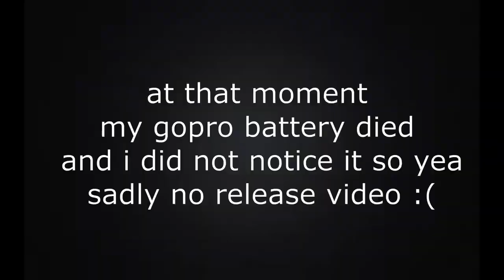TOP 3 BIGGEST PEACOCK BASS CAUGHT ON YOUTUBE (compilation)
I hope you guys enjoy this sick video of some exotic peacock bass. These are the biggest peacock bass caught on YouTube. I hope all of you have a chance to catch one of these in your fishing career. Watch the original videos linked below!!!

1. Fishing Potato

2. Jon B.

3. Ty PigPatrol